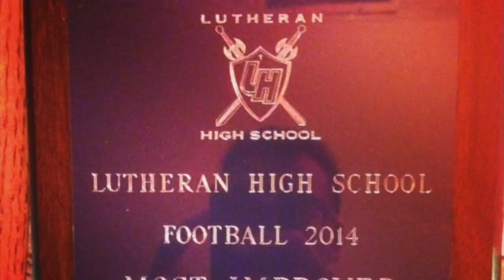MEET Jackson He (何佩璋）- THE FIRST CHINESE BORN PLAYER TO SCORE IN FBS HISTORY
On Friday night in Tuscon, Arizona, with 7 minutes and 10 seconds left in the fourth quarter, the Arizona State Sun Devils led 63-7.  On first and goal, quarterback Trenton Bourguet, took the snap and handed it off to 5 foot 9 220 pound running back Jackson He.  Jackson side stepped to the left and forced his way into the end zone to leave his mark on an eventual 70-7 victory over the in- state rival, the Arizona Wildcats.   But this was no ordinary touchdown, this was a historic touchdown as He became the first Chinese Born player to score a touchdown in FBS History.  As he pointed to the back of his jersey, with his Chinese name for the world to see, fans could only help but wonder, where did he come from and how did he end up with the Sun Devils?  We will cover that and more in this video to commemorate a historic event.